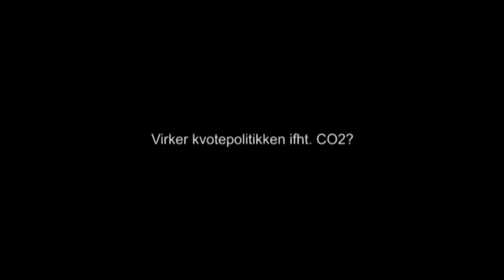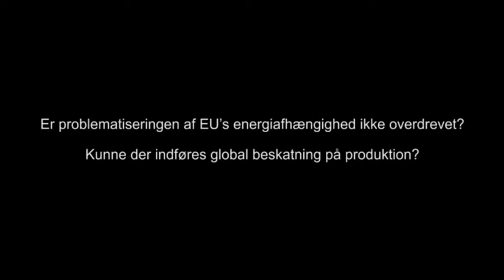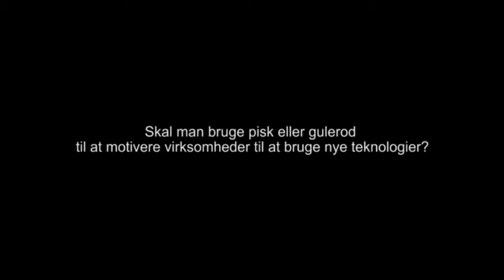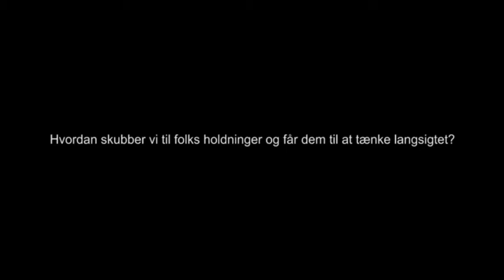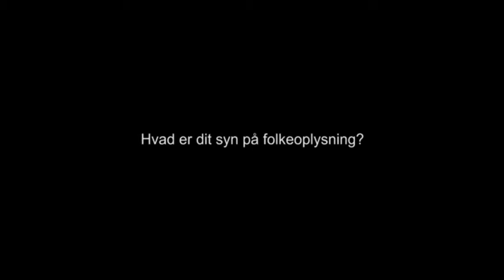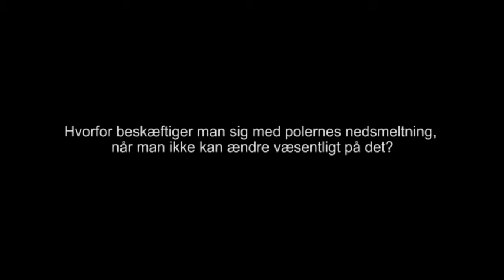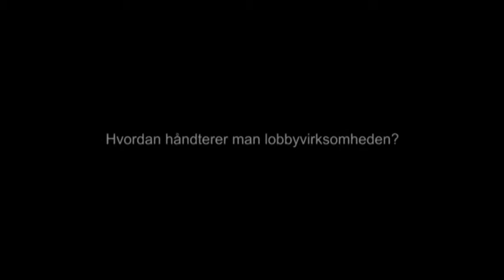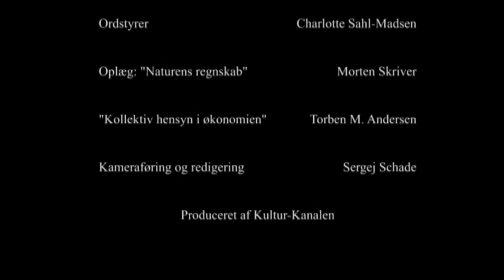Thorkil Kristensen seminar (del 3 af 7)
Det årligt tilbagevendende Thorkild Kristensen seminar på Skærum Mølle Folkeunversitetscenter. Seminaret er opkaldt efter centerets første formand, finansminister Thorkild Kristensen. Dette års hovedtaler er Klimakommissær Connie Hedegaard.